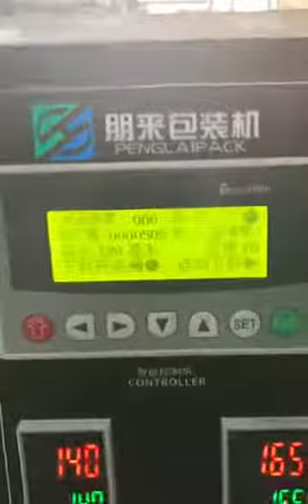Detergent powder granule packing machine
Packing weight: 40g
Packing speed: 60packs/min
May
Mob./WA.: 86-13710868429